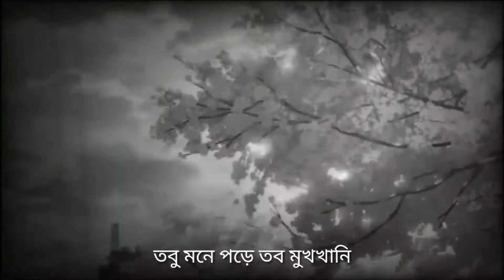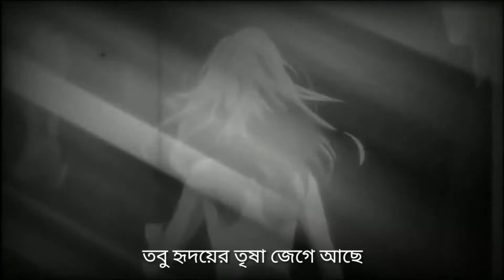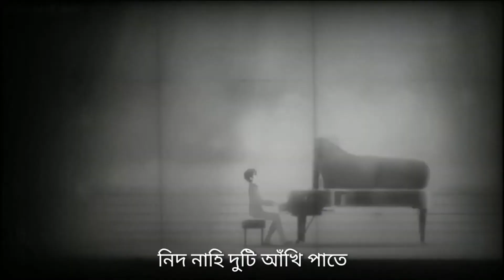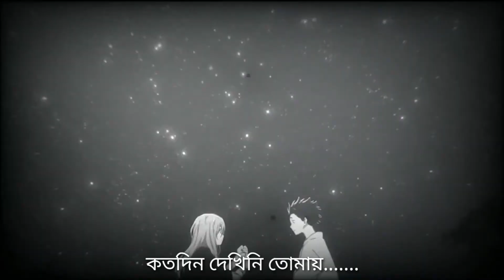Kotodin Dekhini Tomay [8D]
Hello goood people! we are back with another 8D mix which includes the song Kotodin Dekhini Tomay by Rumey. Use Headphone or surround speakers for the best experience.